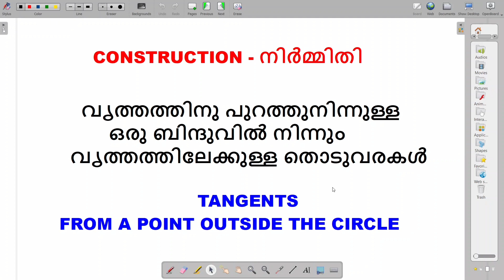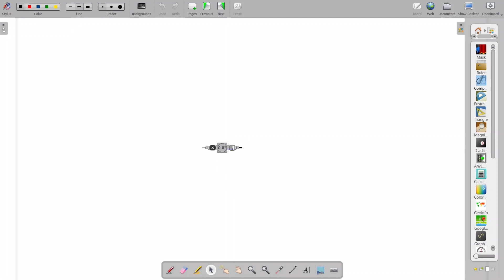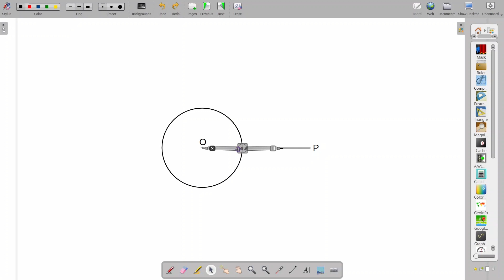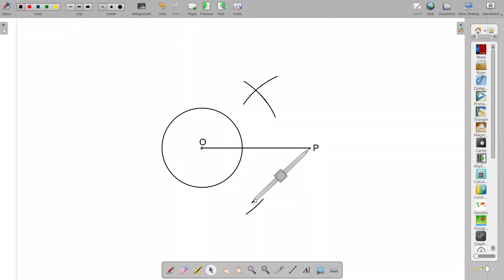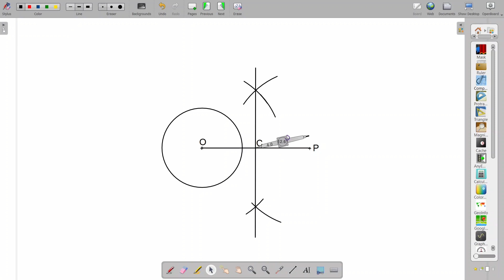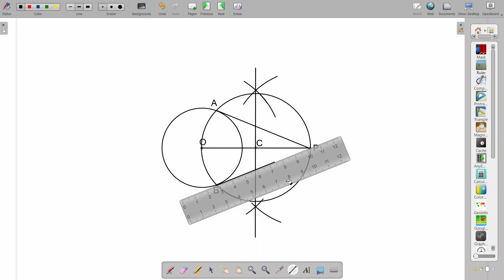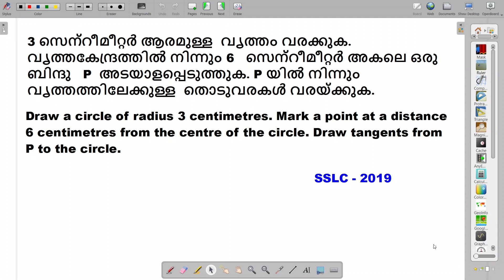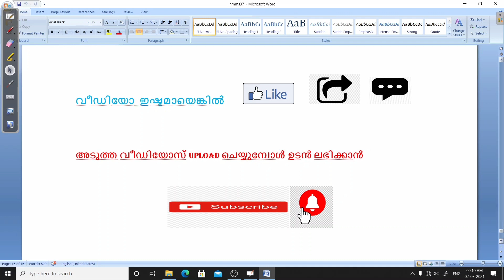തൊടുവരകൾ | TANGENTS | MATHS FOCUS AREA CLASS 10 | CHAPTER 7 | 2021 SSLC | PREVIOUS QUESTION PAPERS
This video helps you to score higher marks in the sslc mathematics 2021 exam. This video tells how to draw tangents to a circle from a point outside the circle.